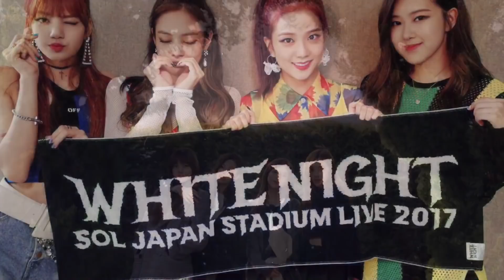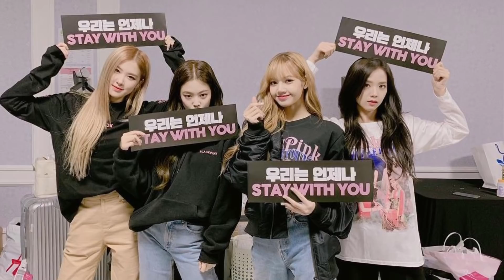СПОЙЛЕР К НОВОЙ ПЕСНЕ | КАМБЭК В ЯПОНИИ | ЧТО ПРОИСХОДИТ С ДЖИСУ?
По поводу рекламы в дайрект или в вк